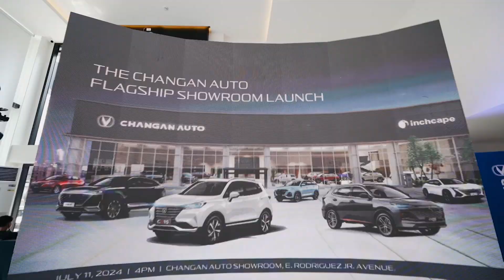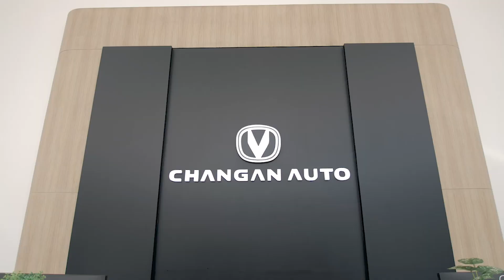Inchcape Philippines has opened the biggest Changan showroom in the country